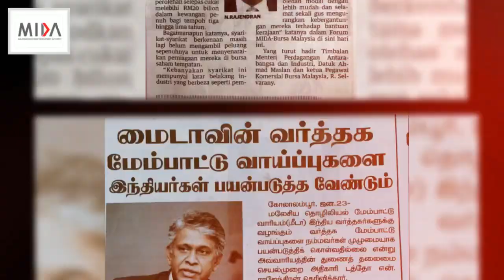Happy Retirement Datuk N. Rajendran!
Thank you for the 37 years of your dedication to MIDA. The legacy you have left behind in MIDA will certainly be cherished and remembered by all of us. All the best and happy retirement, Datuk N.Rajendran!